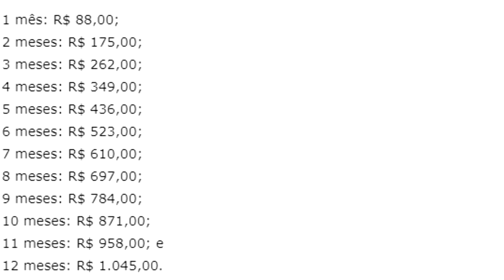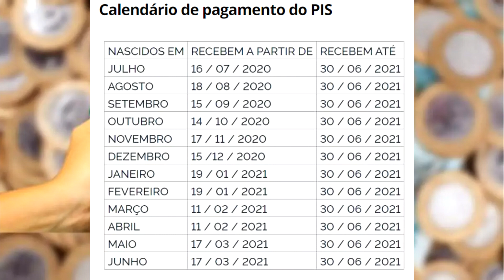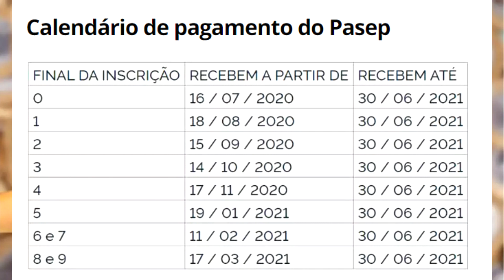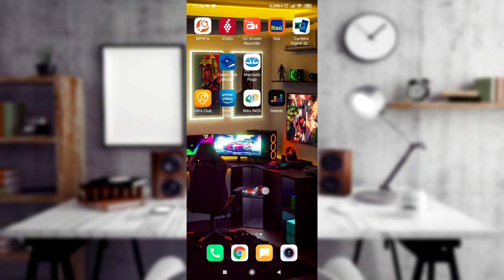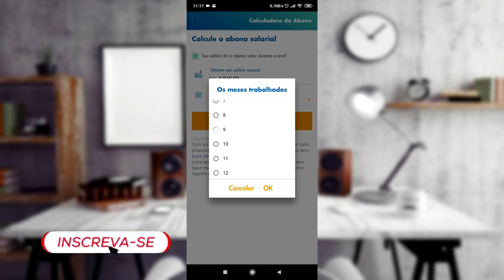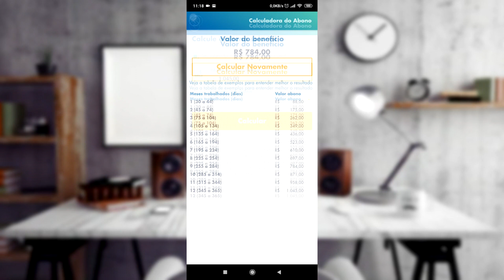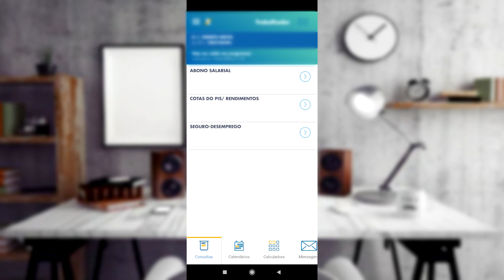COMO CONSULTAR PIS/PASEP 2020/2021 - GI COSTA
COMO CONSULTAR PIS/PASEP 2020/2021

Nesse vídeo venho trazer o calendário, tirar umas dúvidas e também um app que você pode consultar seu pis.
Se você trabalho de  carteira assinada durante o ano todo ou pelo menos 30 dias em 2019, se ganhou no máximo, 2 salários mínimos em média por mês;
Tem que estar inscrito no PIS/PASEP há pelo menos cinco anos; e
a empresa onde trabalhava tenha informado os dados corretamente no sistema do governo.
Tabela com os valores para quem sacar ainda em 2020:
1 mês: R$ 88,00;
2 meses: R$ 175,00;
3 meses: R$ 262,00;
4 meses: R$ 349,00;
5 meses: R$ 436,00;
6 meses: R$ 523,00;
7 meses: R$ 610,00;
8 meses: R$ 697,00;
9 meses: R$ 784,00;
10 meses: R$ 871,00;
11 meses: R$ 958,00;
12 meses: R$ 1.045,00

Calendário para quem irá receber o PIS, de acordo com o mês de nascimento
Nascidos em julho: recebem a partir de 16 de julho de 2020
Nascidos em agosto: recebem a partir de 18 de agosto de 2020
Nascidos em setembro: recebem a partir de 15 de setembro de 2020
Nascidos em outubro: recebem a partir de 14 de outubro de 2020
Nascidos em novembro: recebem a partir de 17 de novembro de 2020
Nascidos em dezembro: recebem a partir de 15 de dezembro de 2020
Nascidos em janeiro: recebem a partir de 19 de janeiro de 2020
Nascidos em fevereiro: recebem a partir de 19 de janeiro de 2021
Nascidos em março: recebem a partir de 11 de fevereiro de 2021
Nascidos em abril: recebem a partir de 11 de fevereiro de 2021
Nascidos em maio: recebem a partir de 17 de março de 2021
Nascidos em junho: recebem a partir de 17 de março de 2021

Calendário para quem recebe o PASEP, de acordo com o final do número de inscrição do servidor público:
Final da inscrição 0: recebem a partir de 16 de julho de 2020
Final da inscrição 1: recebem a partir de 18 de agosto de 2020
Final da inscrição 2: recebem a partir de 15 de setembro de 2020
Final da inscrição 3: recebem a partir de 14 de outubro de 2020
Final da inscrição 4: recebem a partir de 17 de novembro de 2020
Final da inscrição 5: recebem a partir de 19 de janeiro de 2021
Final da inscrição 6 e 7: recebem a partir de 11 de fevereiro de 2021
Final da inscrição 8 e 9: recebem a partir de 17 de março de 2021